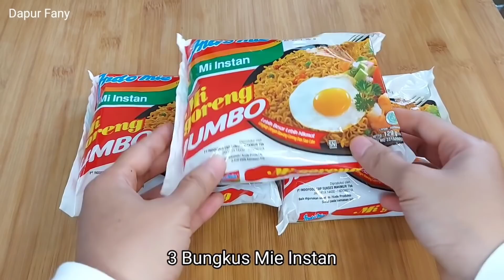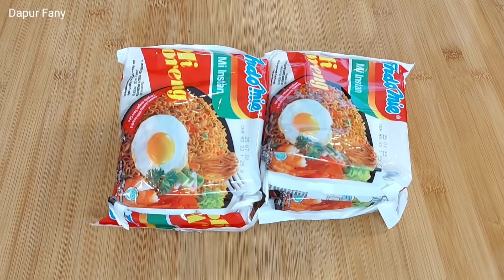HABIS LEBARAN PANEN UANG!!! IDE JUALAN MIE SUPER PEDAS PASTI ENAK...RASANYA BIKIN KETAGIHAN!!!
RESEP 1
MIE LEVEL IBLIS ALA MIE GACOAN

BAHAN

MINYAK AYAM
- 100gr kulit ayam
- 4 siung bawang putih
- 3 siung bawang merah
- 250ml minyak goreng

Sambal
- 10 buah cabe merah keriting
- 15 buah cabe rawit

Ayam cincang
- 500gr ayam fillet
- 5 siung bawang merah
- 5 siung bawang putih
- 1sdm kecap asin
- 1sdm saus tiram
- 1/4sdt kaldu bubuk
- 1/4sdt garam
- 1sdt gula pasir
- 1sdt lada bubuk

mie
- 10 buah mie ayam basah
- 1sdm kecap asin
- 1sdm kecap manis
- 1/2sdm minyak wijen
- 1/4sdm kaldu ayam bubuk
- 2sdm minyak ayam

pelengkap
- 1 bonggol daun selada
- bawang goreng
- 1 batang daun bawang
- kulit pangsit

PERKIRAAN MODAL
- mie 10.000
- ayam 25.000
- minyak goreng 7.000
- bumbu 7.000
- bawang goreng 2.000
- daun selada 1.000
- daun bawang 1.000
- kulit pangsit 1/2 bungkus 2.500
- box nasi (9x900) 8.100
- minyak goreng 7.000
- gas 3.000

ESTIMASI HARGA JUAL 12.000
1 RESEP JD 10 BOX 10X12.000= 120.000

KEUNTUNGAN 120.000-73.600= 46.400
KEUNTUNGAN /BOX 46.400/10= 4.640/BOX

RESEP 2
RESEP PANGSIT GORENG ALA LE GINO

ADONAN AYAM
- 350gr ayam fillet
- 1 siung bawang putih
- 1sdt saus tiram
- 1sdt kaldu bubuk
- 1sdt gula pasir
- 3sdm tepung tapioka
- 1 butir telur

bahan
- 1 lembar kulit pangsit
- 5 siung bawang merah
- 5 siung bawang putih
- 5 buah cabe rawit
- 2 butir kemiri
- 10 buah bakso sapi
- 150gr toge
- 5 lembar kol
- 3 batang daun bawang
- 100ml air
- 1sdm saus tiram
- 1sdm saus tomat
- 1/2sdt lada bubuk
- 1/2sdm kaldu bubuk
- 6sdm kecap manis

PERKIRAAN MODAL
- ayam 20.000
- sayur 3.000
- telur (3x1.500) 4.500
- bumbu 5.000
- kecap 1.500
- tepung 1.000
- bakso 3.000
- kulit pangsit 5.000
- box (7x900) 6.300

ESTIMASI HARGA JUAL 15.000X7=105.000

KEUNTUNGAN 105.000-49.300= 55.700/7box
KEUNTUNGAN/BOX 55.700/7= 7.957/box

RESEP 3
RESEP INDOMIE GORENG PEDAS

BAHAN
- 3 siung bawang putih
- 7 lembar daun jeruk
- 5 buah cabe merah keriting
- 7 buah cabe rawit
- 3 bungkus indomie
- 1sdm bubuk cabe
- 1/2sdm saus tiram

PELENGKAP
- 3 lembar daun jeruk
- 1 batang daun bawang
- 1 batang selada
- 4 butir telur

PERKIRAAN MODAL
- bumbu (5000) karna cabe lagi mahal
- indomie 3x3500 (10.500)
- cabe bubuk (500)
- saus tiram (500)
- daun bawang, selada (3000)
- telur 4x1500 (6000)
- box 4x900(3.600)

PERKIRAAN HARGA JUAL (MINIMAL) MIE GORENG DENGAN TELUR Rp. 12.000x4= 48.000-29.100= Rp 18.900/4 = Rp 4.725

KEUNTUNGAN PERBOX Rp 4.725

nb. klo pakai sosis harga jual bisa dinaikan dan kemungkinan keuntungan juga akan naik...

RESEP 4
MIE GORENG SEBLAK

BAHAN
- 20gr kerupuk
- 2 batang daun bawang
- 7 buah chikuwa
- 6 buah bakso sapi
- 7 siung bawang merah
- 6 siung bawang putih
- 3 ruas kencur
- 2 butir kemiri
- 7 buah cabe rawit
- 30gr cabe kering
- 4 bungkus indomie goreng
- 1sdt kaldu bubuk
- 1/2sdm gula pasir
- 1 bonggol kecil selada

perkiraan modal
- indomie goreng (4x2500)= 10.000
- bumbu 6.000
- chikuwa 5.000
- bakso 1.800
- daun selada 1.000
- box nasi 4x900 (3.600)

estimasi harga jual 10.000x4=40.000
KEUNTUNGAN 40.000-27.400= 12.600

KEUNTUNGAN/BOX= 12.600/4= Rp.3.150